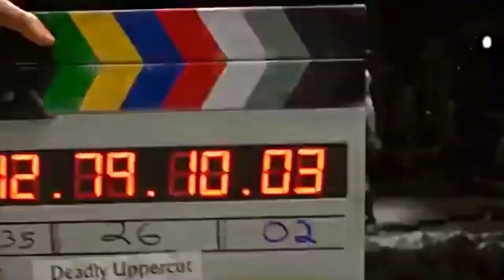JOHNNY CAGE IS IN MK11!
MK11,Mortal Kombat,Johnny Cage,Cassie Cage,Reptile,Spawn In MK11,Erron Black,Jade,Mileena,Fujin,Sindel,Rain,Jax,Mortal kombat11,Leaked,Revealed.